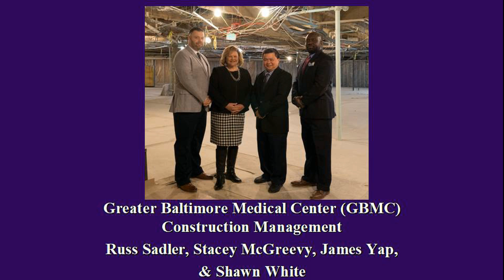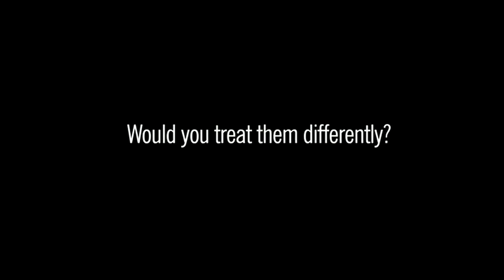Russell Sadler, Greater Baltimore Medical Center (GBMC)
MWMCA 2018 Spring Breakfast Honoree and Speaker
Russell Sadler, Capital Resources Manager
Greater Baltimore Medical Center (GBMC)
Best Healthcare Provider for Minority Business Enterprise